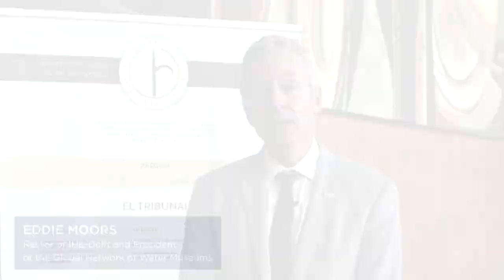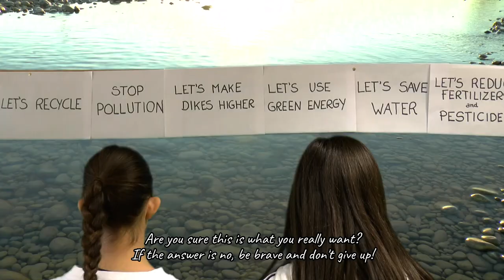TheWaterWeWant IHE Delft💧Official video (credits: the Global Water Museums Network)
‘’The Water We Want’’ youth contest has been launched by UNESCO-IHP’s Global Network of Water Museums to explore our rich and multifaceted water heritage from the perspective of young people. It delivers messages that communicate the importance to promote a new water culture and more sustainable water use on a global scale.

The opening of the WWW Exhibition is planned to be made simultaneously in Europe and China with the official launch of the exhibition in June. Special footage presenting core messages of the youth in times of COVID-19, will be launched on 27 May 2020 during the Symposium on Capacity Development organised by IHE Delft, with the support of the Netherlands IHP-HWRP Committee.

All drawings, photos and videos will be available from early June through a dedicated platform.

 (video credits: the Global Water Museums Network